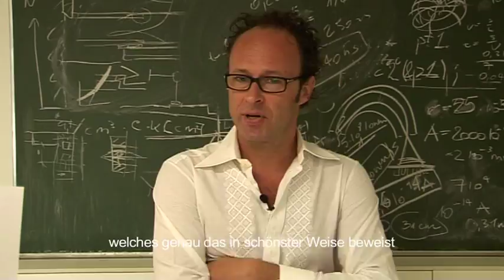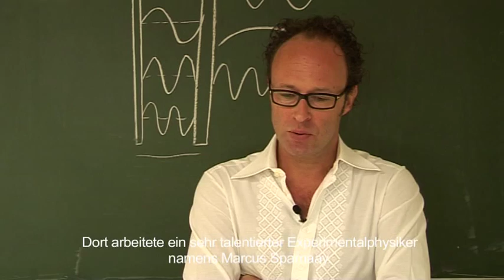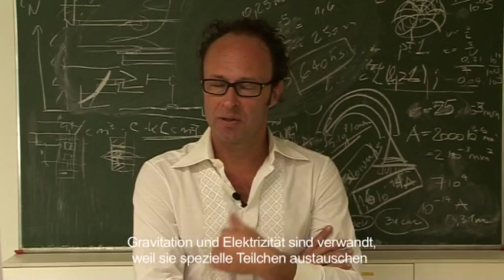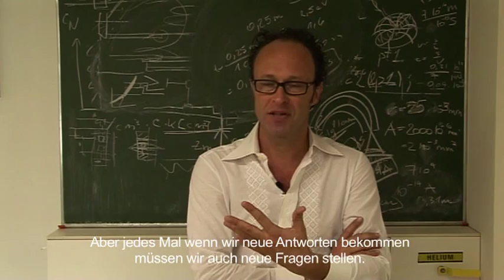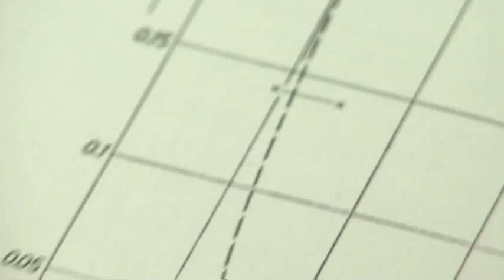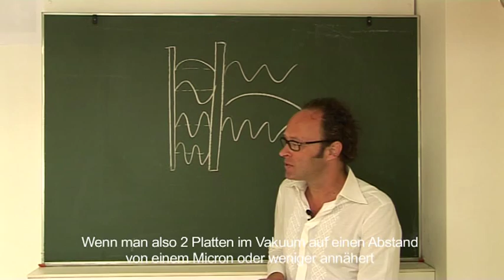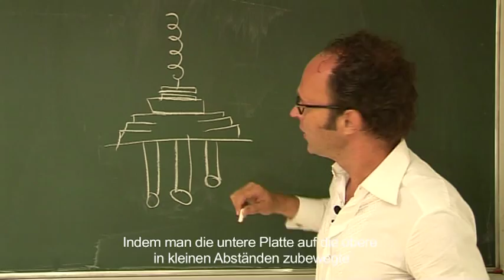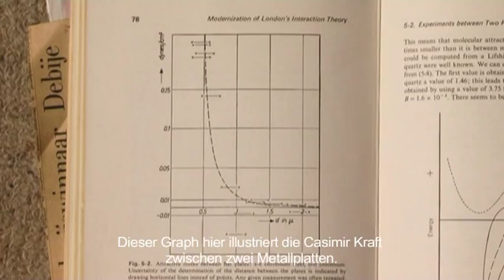Portrait of physicist Marcus Sparnaay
Prof. Wolfgang Werner introduces Marcus Sparnaay who performed the first experiment to verivy the Casimir effect. Wolfgang Werner also reflects on the importance of fundamental research.